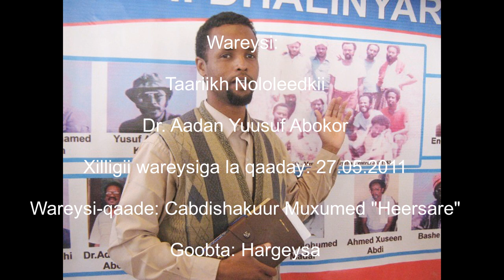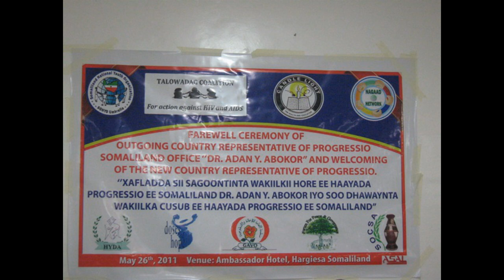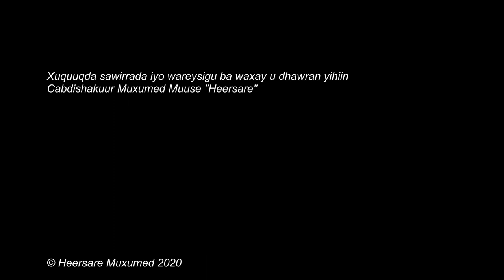Geeddigii Nololeed Ee Dr. Aadan Yuusuf Abokor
18kii bishan November, 2020, ayuu Ilaahay ha u naxariistee Dr. Aadan Yuusuf Abokor ku geeriyooday dalka Turkiga, oo loo geeyey xanuun hayey si loogu soo daweeyo. Dr. Aadan, waxa uu leeyahay taariikh ka la duwan, waa nin door weyn ka soo qaatay hanaqaadkii ururada rayidka ah ee Somaliland. Waxa kale oo uu ka mid ahaa kooxdii UFFO ee 1982kii dawladdii kacaanka ahayd ee Soomaaliya xukunnada adag ku ridday, isaga oo siddeed sano ku xidhnaa xabsigii Labaatan Jirow. Xabsigaas oo ay ku wehelinayeen rag ay asxaab ahaayeen, oo eedda ugu weyn ee loo haystay ahayd: in ay is abaabuleen oo ay si mutadawacnimo ah dadkooda ugu shaqaynayeen; waa na sababtii ugu weynayd ee loo xidhay loo na xukumay.
Wareysiga idinku soo socda oo uu Cabdishakuur Muxumed Muuse “Heersare” 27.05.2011 la yeeshay Dr. Aadan; xilligaas oo uu ka fadhiistay shaqo uu afar iyo toban sano ka hayey hay’adda Progresio, oo uu madax ka ahaa xafiiskeeda Somaliland, waa wareysi ku saabsan taariikhnololeedkiisii wixii ka horreeyey 2011.